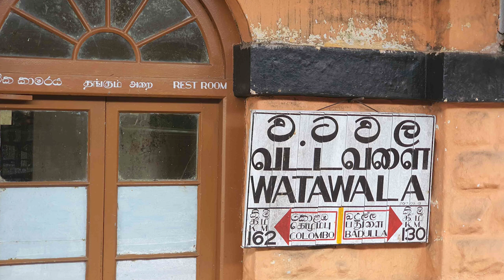Watawala Railway Station - video 2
වටවල දුම්රිය ස්ථානය,வட்டவளை ரயில் நிலையம்,